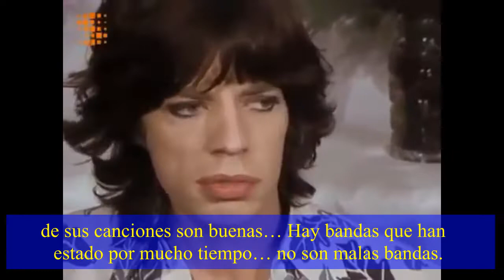Entrevista [INÉDITA] Rolling Stones 1973 - SUBTITULADA ESPAÑOL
Entrevista a los Rolling Stones - Subtitulada al Español - durante su gira europea en 1973.

Subtitulado por LIBERTY Dubbing.